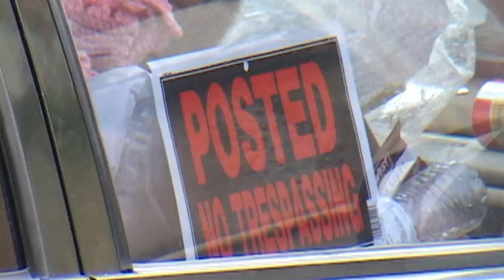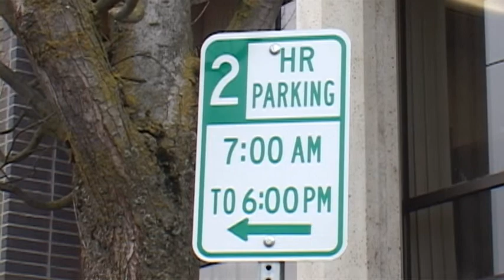Medford police deal with mental illnesses downtown - Jan 27th, 2014